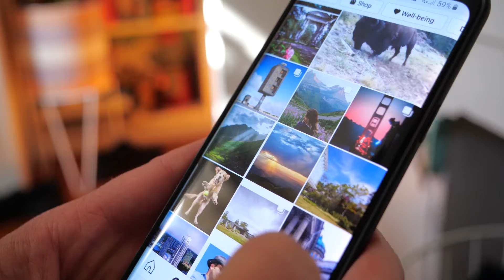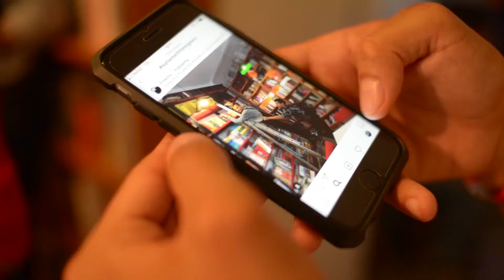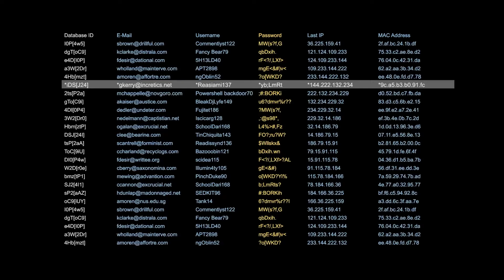7 saveta kako bezbedno koristiti Instagram | Tips&Tricks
7 saveta kako bezbedno koristiti Instagram | Tips&Tricks

Od male aplikacije za razmenu fotografija, Instagram je postao platforma koju koristi milijardu ljudi!

Rast broja korisnika vodio je povećanju broja sajber pretnji.

Danas vam donosimo 7 saveta kako najbolje da se zaštitite na ovoj platformi!

Popularna platforma Instagram nedavno je proslavila svoj 11. rođendan. Za ovo kratko vreme, oni su od male aplikacije za deljenje fotografija postali jedna od najvećih društvenih mreža. Podaci kompanije eMarketer beleže da Instagram broji preko milijardu korisnika širom sveta.

Nažalost, zajedno sa popularnošću, porastao je I broj sajber pretnji na ovoj platformi. Internet prevaranti sve više koriste ovu društvenu mrežu kako bi kompromitovali vaše lične podatke. Zato vam danas donosimo 7 saveta kako na najbolji I najbezbedniji način da koristite Instagram.
Počnimo!

Uvek kontrolišite nivo privatnosti vašeg naloga. Ovo je najbolji način da sprečite sajber kriminalce da dođu do vaših podataka. Profil možete učiniti privatnim, što znači da samo odabrani pratioci mogu gledati vaše objave.

Preporučujemo vam da uvek proveravate, kontrolišete I čistite vase onlajn otiske. To znači da uvek treba da uklanjate podatke o načinima plaćanja sa vašeg Instagram naloga.

Instagram nudi opciju zaštite ličnih podataka. Ovo sprečava njihovo curenje I zadržava vašu kontrolu nad njima. Za početak, ugasite funkciju sinhronizovanja kontakata, jer je ova platforma koristi da vam predloži naloge ljudi koje poznajete, ali I da bi vam prikazivala određene reklame.

Izuzetno korisna opcija je blokiranje aplikacije trećih strana povezanih sa vašim Instagram nalogom. To mogu biti aplikacije za pronalaženje pratioca, brojanje lajkova I slično. One često imaju pristup podacima sa vašeg profila, kao I slikama I video zapisima koje ste objavili. Blokiranjem ovih platformi smanjujete rizik od curenja I krađe podataka.

Iako već zvuči kao kliše, potrebno je reći – nikada nemojte koristiti istu lozinku za Instagram nalog I druge servise. U slučaju krađe jednog naloga, ostali vam neće biti ugroženi.

Ne otvarajte linkove koji vam deluju sumnjivo. Sve I da ih šalju vaši prijatelji, ne zaboravite da I njihovi nalozi mogu biti kompromitovani. Sve više sajber kriminalaca koristi fišing metodu kako bi došli do korisničkih podataka.

Konačno, veoma pažljivo objavljujte bilo kakve skenove I fotografije, posebno kada govorimo o ličnim dokumentima I karticama. To podrazumeva I vaš raspored putovanja! Iako svi volimo da kačimo ove slike, prevaranti ih mogu iskoristiti kako bi saznali kada ste odsutni od kuće da bi je opljačkali.

Pratite ove savete I osigurajte maksimalnu zaštitu vaših podataka.